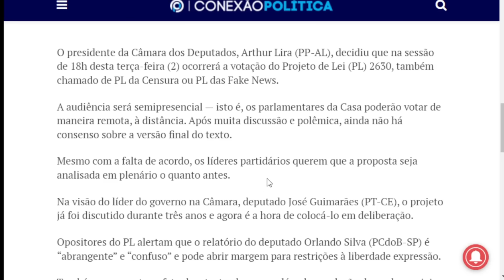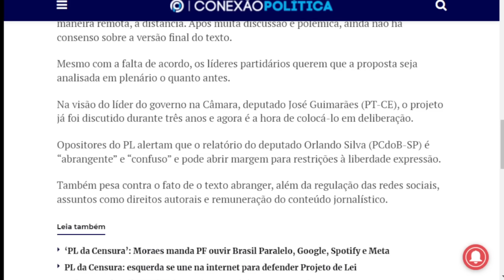NOTICIAS DO BRASIL HOJE!